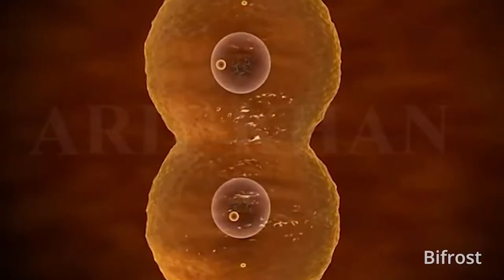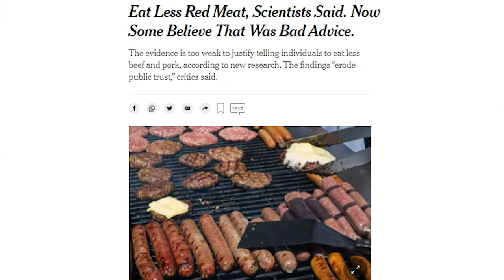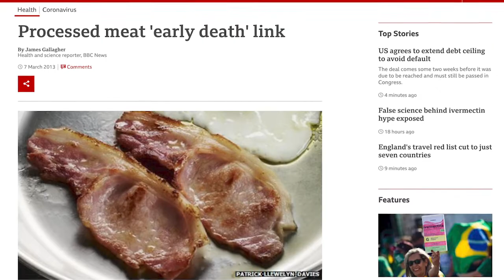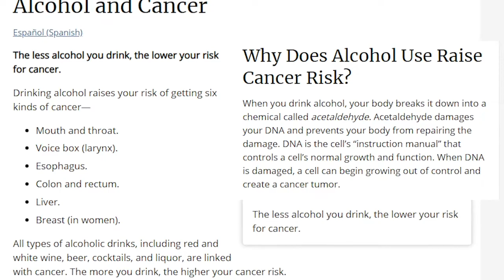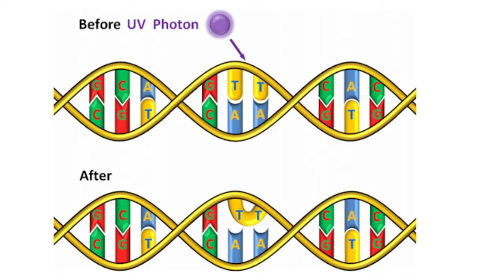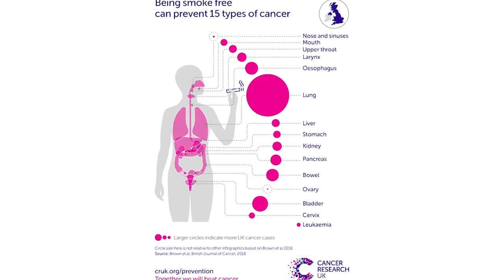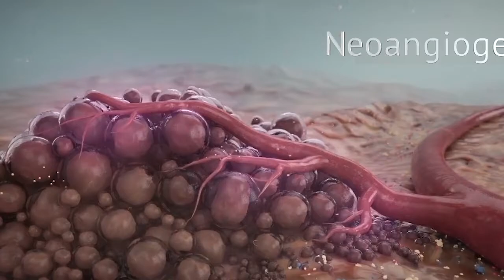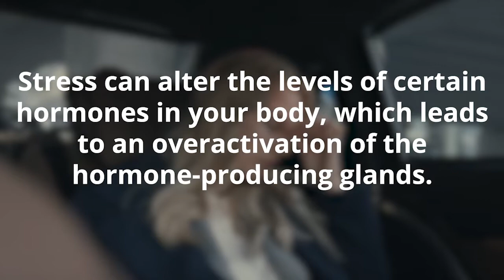8+1 Common Things That May Cause CANCER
What are common things you know that can be potentially carcinogenic?

Today, we will talk about different carcinogenic substances in our daily lives that can be a risk factor for cancer, and how exactly that happens.

Flesh residue concentrations of organochlorine pesticides in farmed and wild salmon from British Columbia, Canada - PubMed (nih.gov)